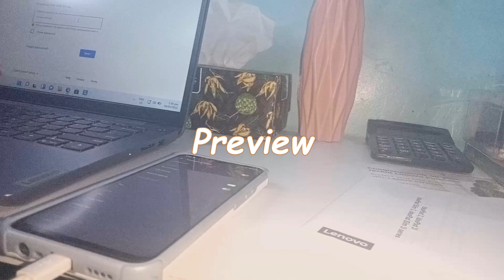Studio Vlog #016/ shop update, unboxing my laptop/ packing freebies/ small business - Philippines ❤️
Hi I'm Cheng! Shop update everyone! I have my laptop for my shop and the vlogs 🙂 Hope everyone will be inspired on pushing their dreams because it is never too late just like mine :) Sending love from Philippines 🙂  Till next video ❤️ Thank you!!

shopee.ph/uwuscrunchies

lovelots! byebye ✨